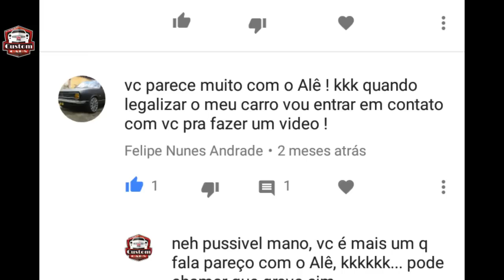Canal Custom Cars ft 7008 Films Alê - BGT 8 + agradecimento a 3 mil inscritos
Encontrei o Alê da 7008 films, trocamos ideia e gravamos esse vídeo pra mostrar pra vocês que não temos nada de parecidos, kkkkkkk
Curte aew, comenta e divulga pros amigos...